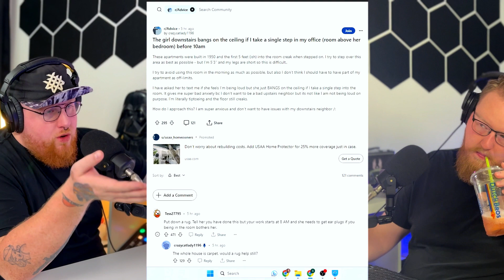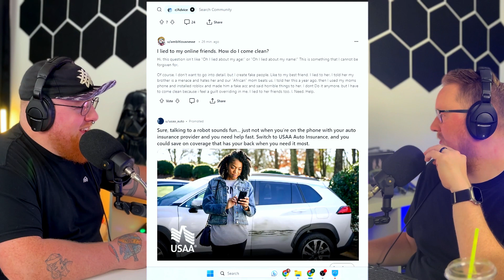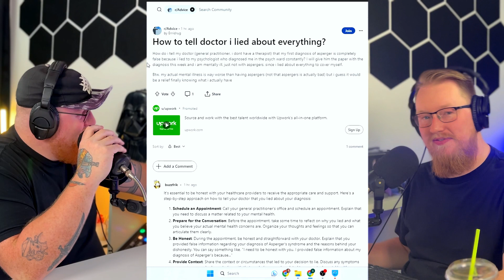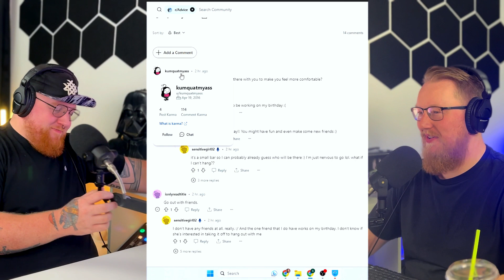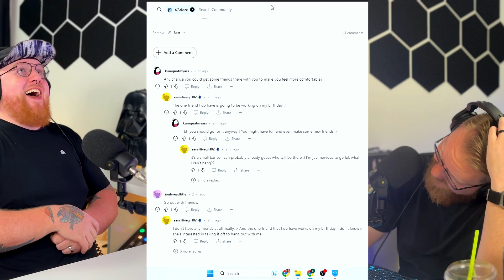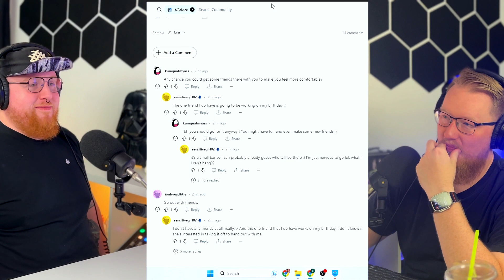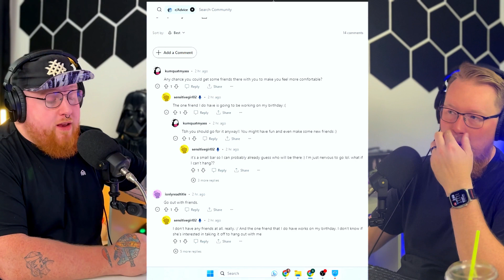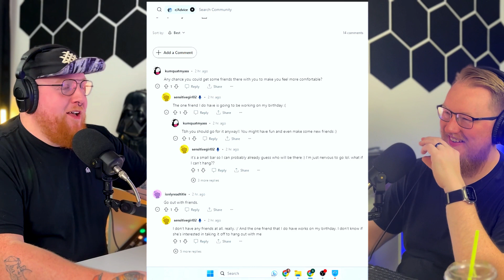#11: Lousy Reddit Advice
The world is always asking for help, and Reddit is the home for all of your darkest yet wholesome advice-requested questions, so who better to provide advice other than the Lousy Duo?!